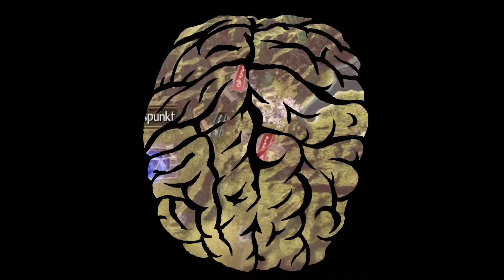Let's Play Nioh 2 Complete Edition (deutsch)(PC) - #133 Tokichiro ist zu weit gegangen!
Let's Play Nioh 2 Complete Edition Gameplay (deutsch) | Plattform: PC

Mit Nioh 2 geht der Soulslike Titel in die zweite Runde. Am 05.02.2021 endlich auch auf dem PC, dafür aber direkt mit der Complete Edition, die bereits alle DLC enthält.
Uns erwartet eine Geschichte rund um die Militärführer der Sengoku-Zeit. Nioh 2 bietet unter anderem die neue Fähigkeit "Yokai-Wandel", die uns die Möglichkeit verschafft, neue mächtige Gestalten anzunehmen, um auch die stärksten Yokai im Kampf zu besiegen.
Ebenfalls neu: Die Feinde können jetzt ein Dunkles Reich erschaffen, das die Kämpfe anspruchsvoller machen soll.

Gespielt wird hier die Complete Edition inkl. aller DLC:
- The Tengu’s Disciple
- Darkness in the Capital
- The First Samurai

Bin zwar NOCH nicht aktiv auf Twitch vertreten, ist aber für die Zukunft angedacht. Lasst mir doch gern schon ein Follow da

Aktiv vertreten ist jetzt schon ein guter Kumpel von mir, schaut gerne mal rein